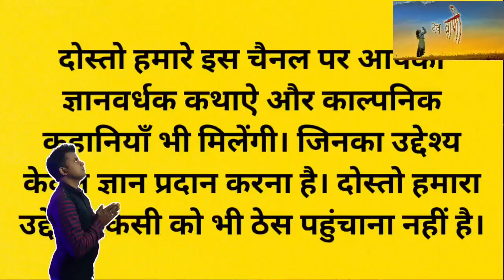चतुर लड़की और प्रेमी की चतुर माँ - कथा